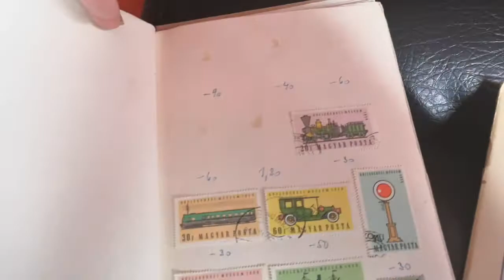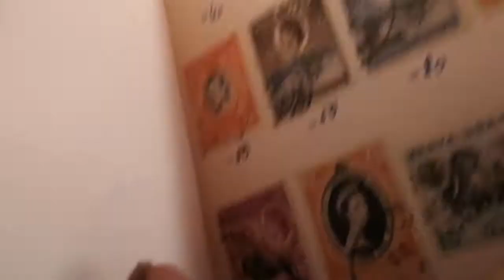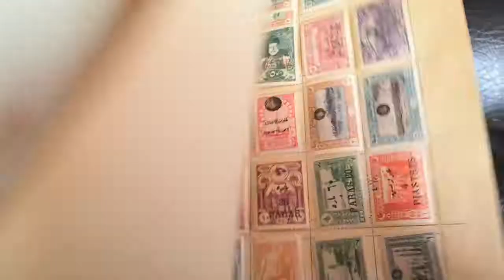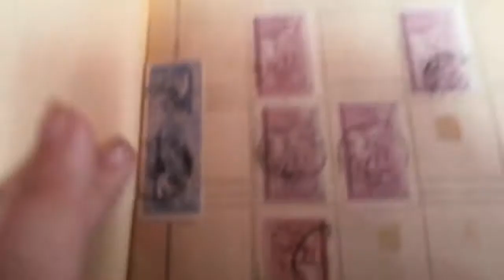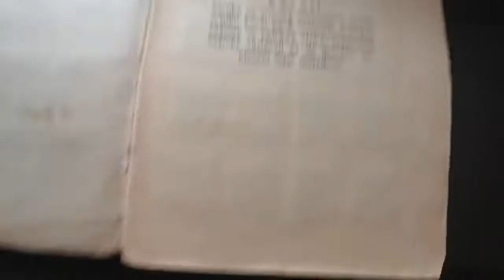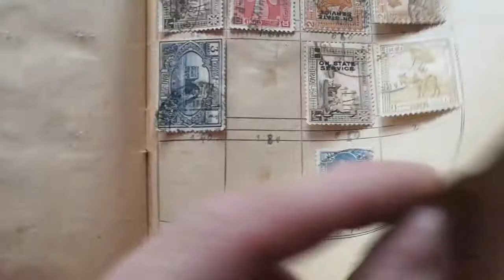4 sesity 800